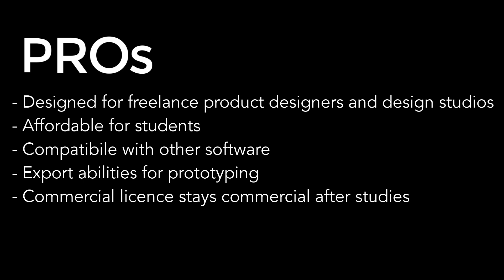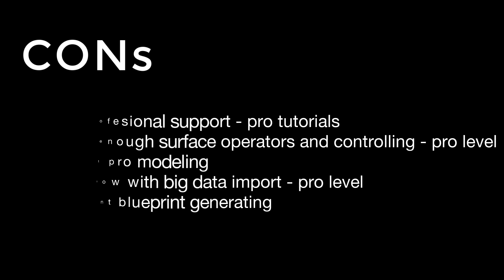WHY I CHOOSE RHINOCEROS 3D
In this video, I would like to share my story about the Rhinoceros experience, why I have chosen Rhino, and what I use it for.

See My COURSES:
Basics Course for BEGINNERS: